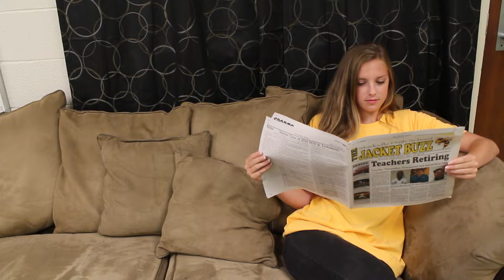September 13, 2016